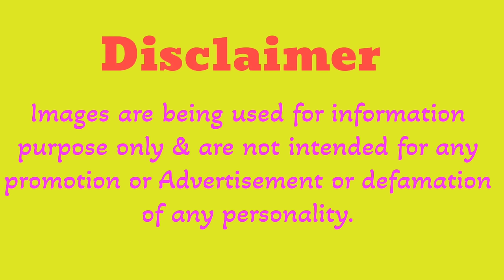IS Cate Blanchett HOLLYWOOD'S MOST ICONIC ACTRESS?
Get ready to see the Academy Award-winning actress Cate Blanchett like you've never seen her before! This video takes you on a journey through her most iconic and unforgettable roles, from Elizabeth to Thor: Ragnarok. With her versatility and range, Cate Blanchett has proven herself to be one of the most talented actresses of our time. From dramatic performances to comedic turns, we're counting down her most memorable moments on screen. Whether you're a fan of her work in Blue Jasmine or Carol, this video is a must-watch for anyone who loves great acting and amazing performances. So sit back, relax, and get ready to see Cate Blanchett like you've never seen her before!